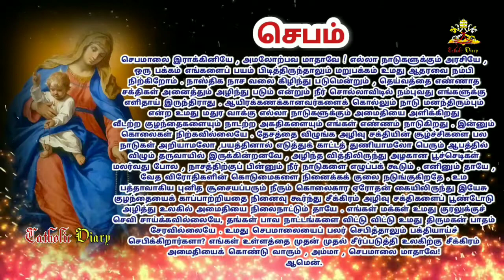October 28 // ஜெபமாலையும் புனித சூசையப்பரும்